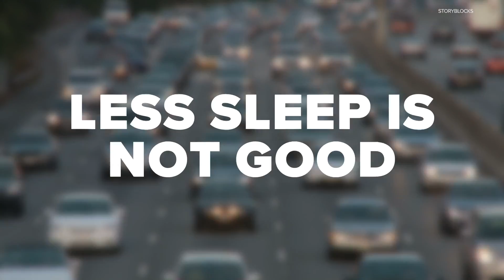How Daylight Saving Time impacts your health | Science Says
Daylight Saving Time is a concept that the majority of the U.S. observes, but as millions transition from Standard time, how does it impact our health?